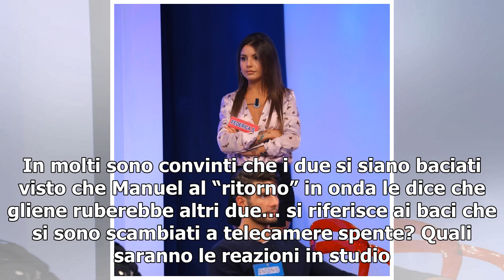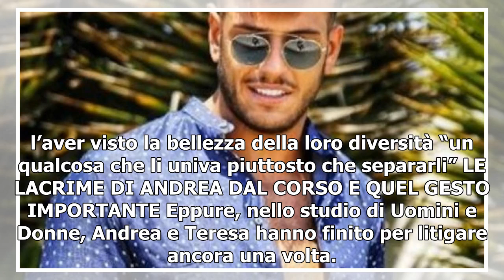UOMINI E DONNE/ L'esterna a telecamere spente di Giulia e... (Trono Classico)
Sarà una puntata da non perdere la prossima del trono classico di Uomini e donne visto che al centro di tutto ci sarà ancora lei, la non scelta di Lorenzo Riccardi, Giulia Cavaglià. La bella mora si sta dando da fare e non solo con i suoi corteggiatori ma anche con quelli della sua collega di trono,...